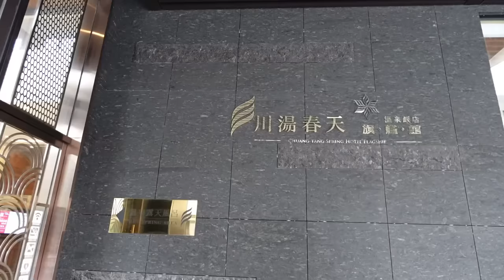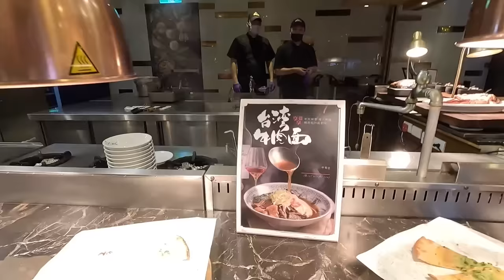一斤700的海鮮隨你吃！這樣老闆沒問題嗎？｜大胃王吃播｜美食推薦｜宜蘭觀光｜台灣旅遊｜在地人推薦｜bigeater｜大食量｜豐富海鮮｜酒水｜現做料理｜台灣小吃｜먹방｜ Mukbang｜探店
宜蘭縣礁溪鄉中山路二段218號